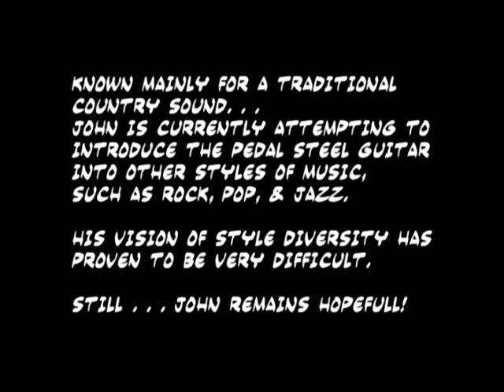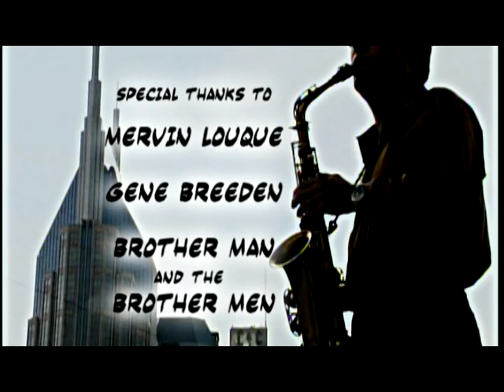Getting To Know Johnny Heinrich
Short Documentary on the Nashville musician John Heinrich, aka = HEINRICH MANEUVER
myspace/heinrichmaneuver
reverbnation/heinrichmaneuver